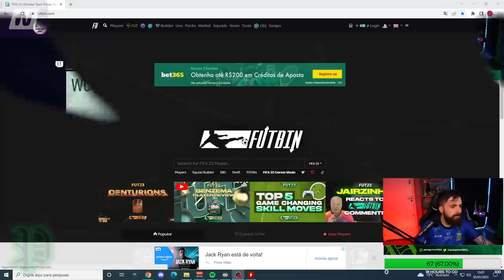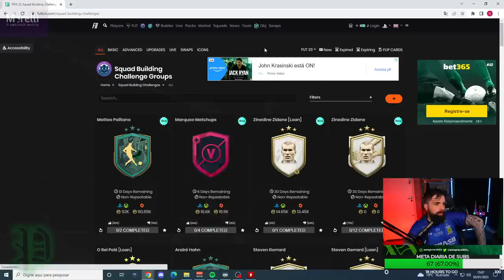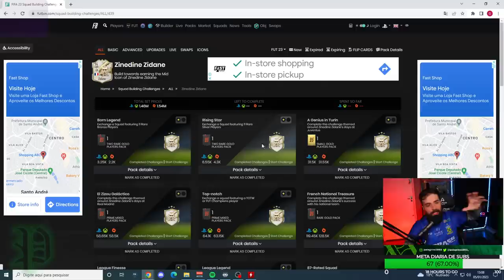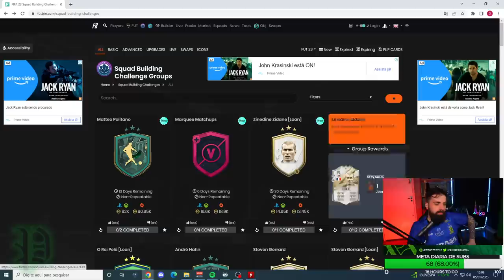ZINEDINE ZIDANE 94 IRREAL EM DME E MATTEO POLITANO 88 CURINGA ABSURDO!! - FIFA 23 Ultimate Team